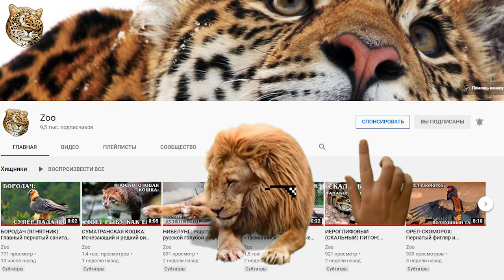МЕДВЕДЬ КЕРМОДА: Лесной медведь-призрак из Канады | Интересные факты про медведей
Встречайте медведя Кермода, или кермодский медведя (Ursus americanus kermodei), — подвид американского чёрного медведя – барибала (о нем у нас уже был ролик).

Назван белый барибал в честь зоолога Фрэнсиса Кермода, который впервые наткнулся на белых мишек очень далеко от Полярного круга. Кстати, призраком я назвала этого медведя не просто так. Местное название у индейцев — как раз,  медведь-призрак  spirit bear).

Вообще барибалы, это черные не очень крупные медведи, обитающие в Северной Америке. Причем они вполне добродушны и питаются растительной пищей, ну и иногда ловят рыбу.

Откуда же появился белый барибал-призрак?

Все питомцы нуждаются в ласке, заботе и внимании. Магазин зоотоваров поможет Вам позаботиться о них. Ссылка